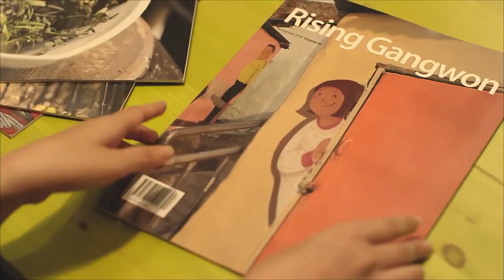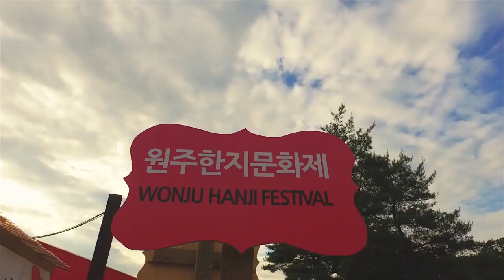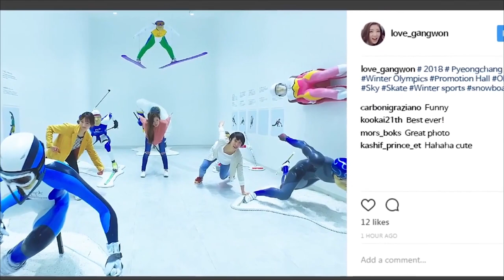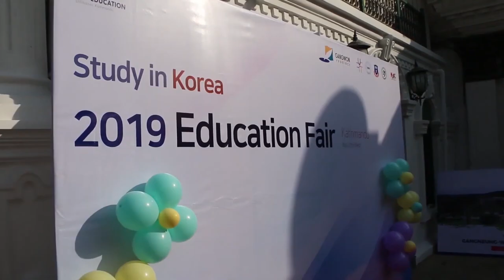Gangwon Province Director visit to Nepal.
JUPITER MEDIA
JUPITER TELEVISION